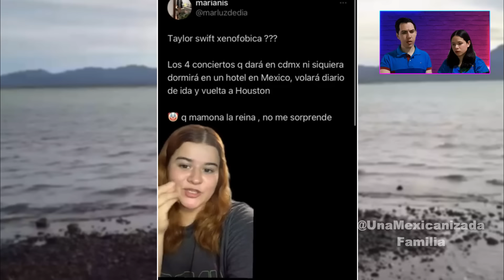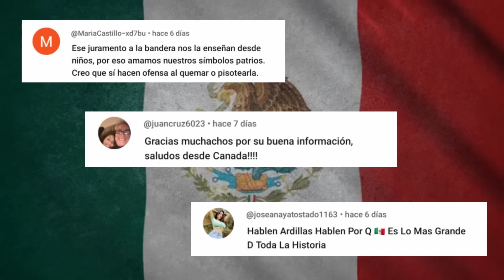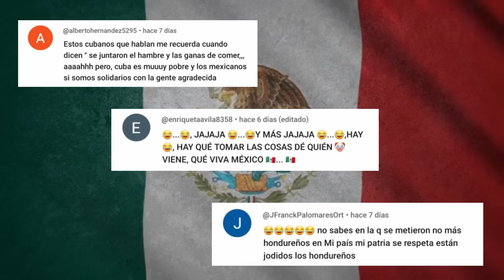TAYLOR SWIFT MEN0SPRECI0 A MEXICANOS SIN PENSAR QUE ESTOS LE ARRUINARIAN LA VIDA ASÍ